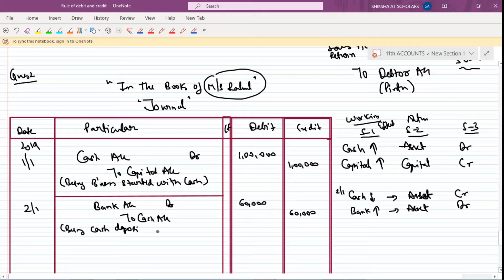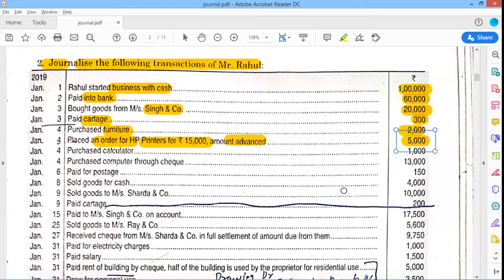11th Accounts Chapter : Journal